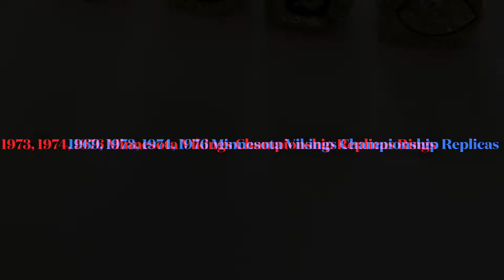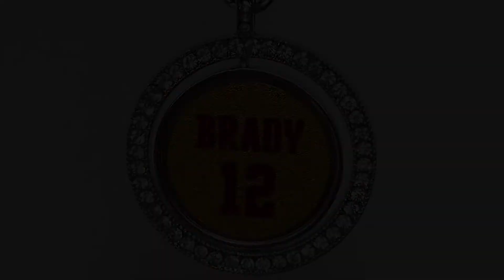Championship Display Replicas Rings is Available in Downtown Ottawa .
Same Day Services Available Alterations and Dry Cleaning.
Excellent services and prices offered for Alterations for Ladies, Gents, and Kids, Suits, Bridal, Leather, Tags Tailoring in all designs stitching of any type. , Dry Cleaning at low prices, Embroidered patches, Genuine Japanese Pearls, Jade, Freshwater Pearls, South Sea Pearls, Tahitian Pearls Necklaces, Bracelets, Earrings and Rings Gift items are available.
handicrafts. Centrally located on 1st 165 MacLaren Street and 2nd Located on 302 St. Patrick Street in downtown. Ottawa.
Excellents services et prix offerts pour les retouches pour dames, messieurs et enfants, costumes, mariée, cuir, étiquettes sur mesure dans tous les modèles de couture de tout type. , Nettoyage à sec à petits prix, Patchs brodés, Articles cadeaux,
artisanat. Idéalement situé au 165, rue MacLaren au centre-ville.

Great Gift Items from $25 and up for your family and friends. natural pearls, Jade, Necklaces, Bracelets, Earrings, Cross Pendants, Silver and Gold plated, Gold filled, items. New Designs, Very beautiful collections of Jewelry, Rhinestones Stands, Loose Beads in Jade, Pearls, Agate, Chalcedony, spacers, etc. on  MacLaren Street and Patrick Street, Downtown Ottawa.